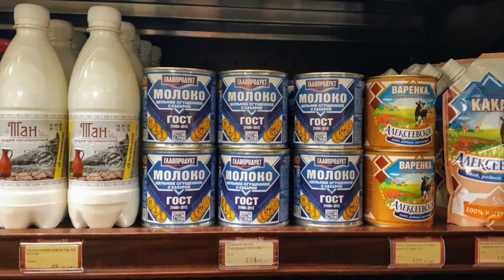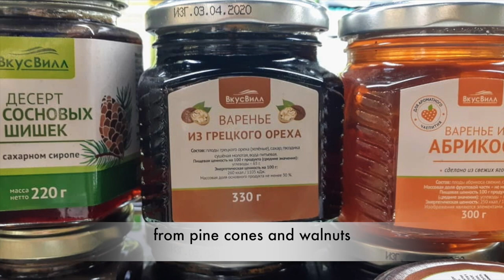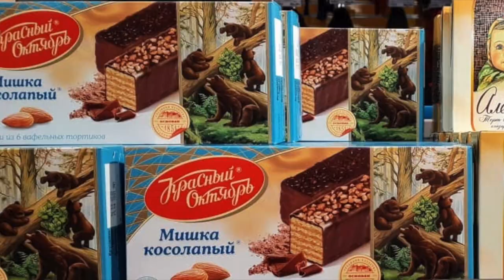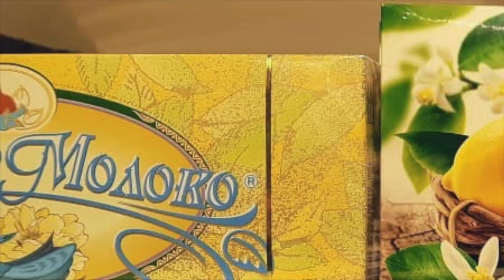Best Russian desserts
This video is about 12 Best Russian desserts, including Ptichie moloko (Bird's milk), Medovik (honey cake), Napoleon cake, blini pancakes, famous Russian chocolates like Alenka and more. All the things locals really like.